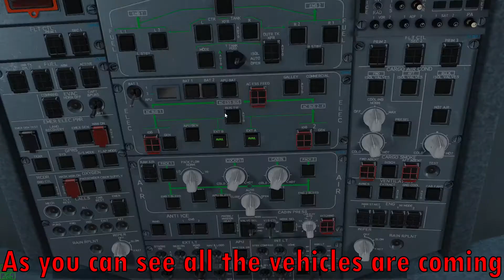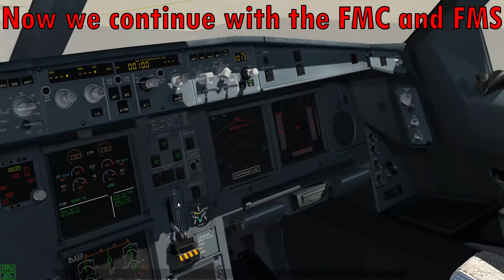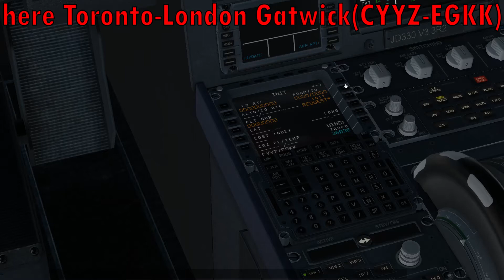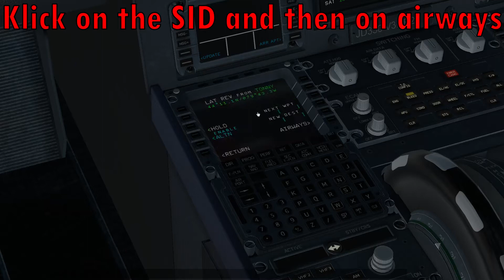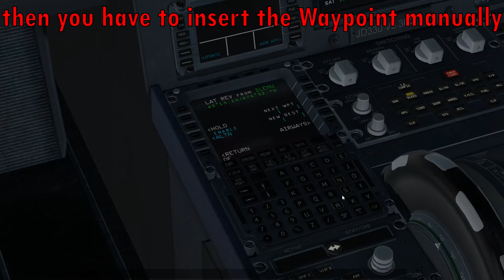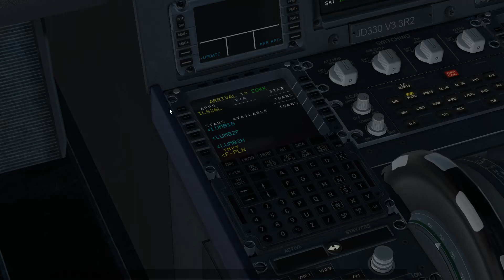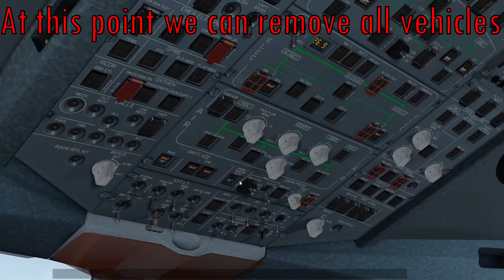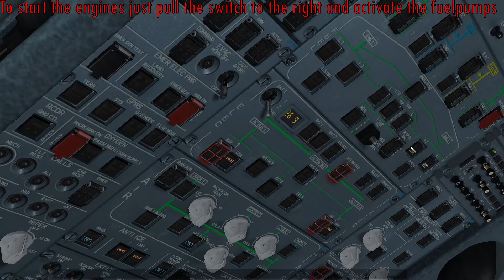How to startup THE Jardesign A330(XPLANE-11 QUICK TUTORIAL)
Today we start up the Jardesign A330! Write in the comments which airplane should come next!
If something isn't clear, write it in the comments and I try to help you!

Timestamps:
0:08 = Intro
0:20 = GPU and Refueling
1:11 = Powering the aircraft
1:59 = Configuring the FMS
3:09 = Entering the Flightplan
6:18 = Starting the APU
7:13 = Starting the Engines
8:51 = Outro/Takeoff